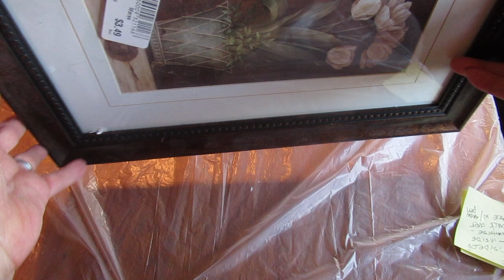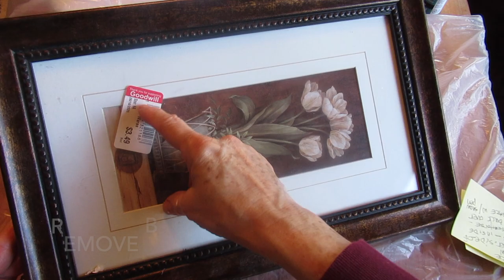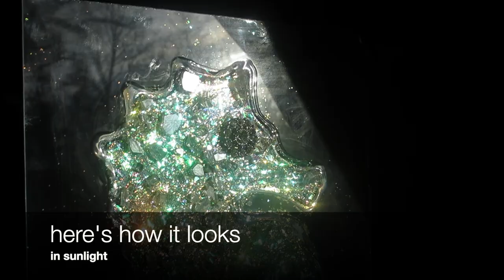DIY Decoupaged Ocean behind Glittered Seahorse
Ebook successful decoupage
Free Kindle link for smart device
mirror glass *used in video
dimensional paint
Glitter assortment
Clear silicone glue for glass
Gem tool
gorilla glue